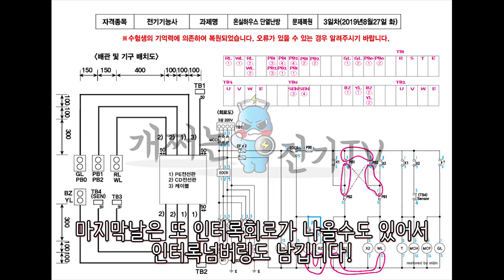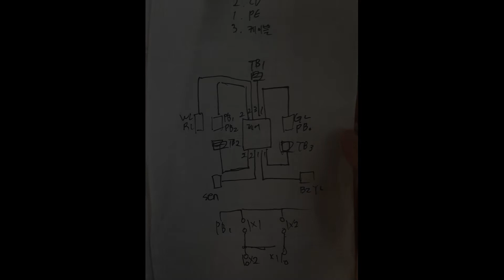19년3회차문제복원 온실하우스 20190830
도면은 아래 링크에서 다운 가능합니다.
made by mijin